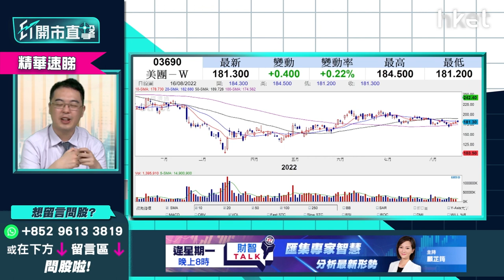【ET開市直擊】（精華）美團3690持貨揸定沽 強勢「挾淡主力」仲有得升？